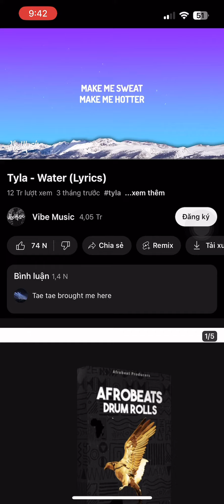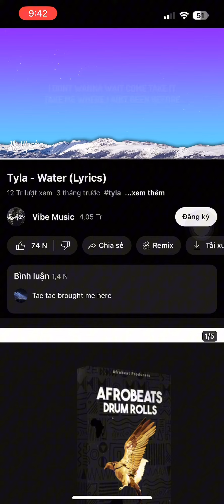Street Jazz - Water